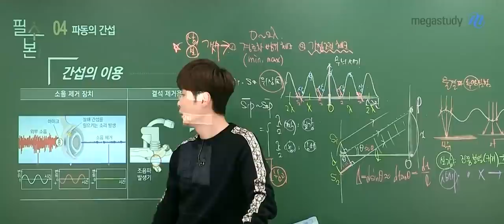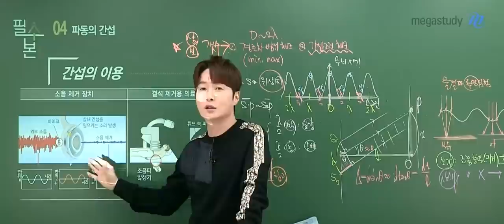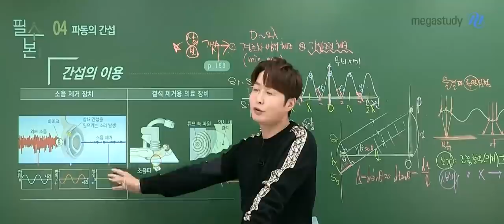[메가쌤 짤 - 과학 배기범T] 에어팟 유저들 꼭 봐라